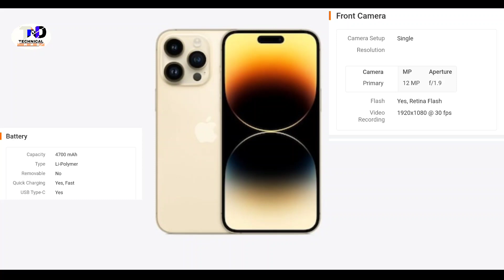iPhone 15 Ultra Unboxing In Hindi | Specs Hands On Review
Hello Guys,
This Video is About:- iPhone 15 Ultra Unboxing In Hindi |Specs |Hands On Review

iPhone 15, iPhone 15 pro, iPhone 15 Plus, iPhone 15 ultra 5g jo hal hi me launched hua he, aap video me iPhone 15, iPhone 15 pro, iPhone 15 Plus, iPhone 15 ultra 5g ka unboxing or Frist impression dekh sakte he.

iPhone 15, iPhone 15 pro, iPhone 15 Plus, iPhone 15 ultra 5g Intro
iPhone 15, iPhone 15 pro, iPhone 15 Plus, iPhone 15 ultra 5g Unboxing
 iPhone 15, iPhone 15 pro, iPhone 15 Plus, iPhone 15 ultra 5gDesign & Built iPhone 15, iPhone 15 pro, iPhone 15 Plus, iPhone 15 ultra 5g Display, Resolution, Refresh Rate
iPhone 15, iPhone 15 pro, iPhone 15 Plus, iPhone 15 ultra 5g Performance, Chipset, Ram, Storage
iPhone 15, iPhone 15 pro, iPhone 15 Plus, iPhone 15 ultra 5g gaming Test, Heating Test
 iPhone 15, iPhone 15 pro, iPhone 15 Plus, iPhone 15 ultra 5g Biometric Security
 iPhone 15, iPhone 15 pro, iPhone 15 Plus, iPhone 15 ultra 5g  Battery Life, Charging Test
iPhone 15, iPhone 15 pro, iPhone 15 Plus, iPhone 15 ultra 5g Camera Test
iPhone 15, iPhone 15 pro, iPhone 15 Plus, iPhone 15 ultra 5g Price in India
iPhone 15, iPhone 15 pro, iPhone 15 Plus, iPhone 15 ultra 5g India Launch Date
iPhone 15, iPhone 15 pro, iPhone 15 Plus, iPhone 15 ultra 5g Hands on Review

Attention!